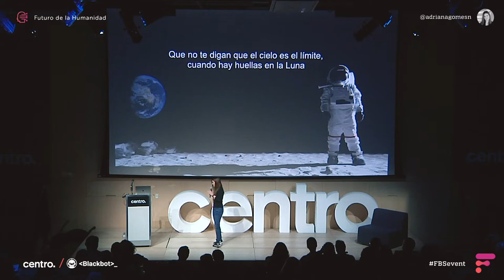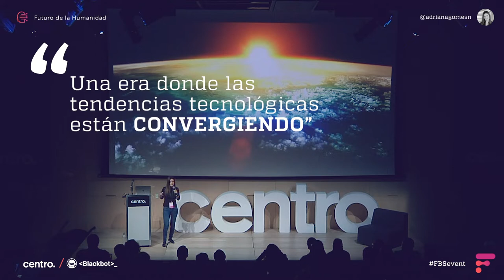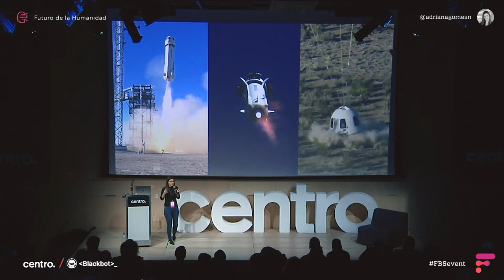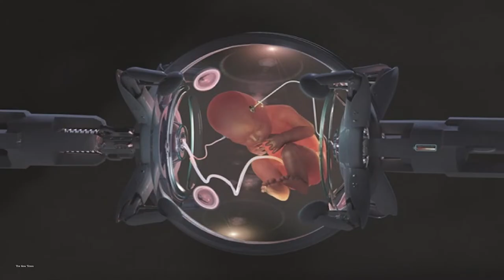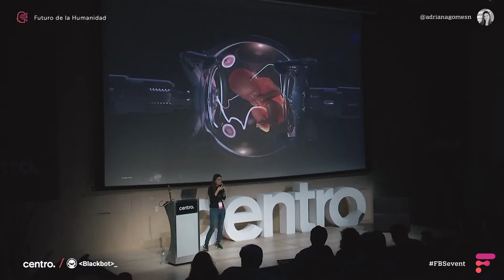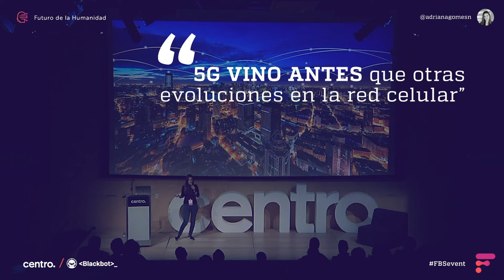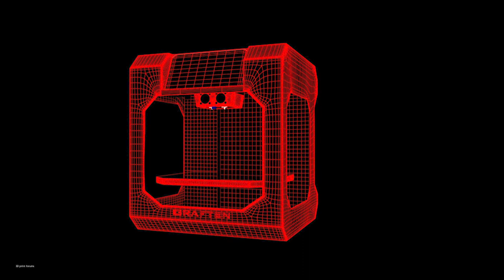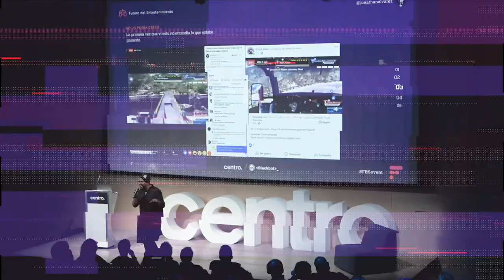Adriana Gomes - AT&T - Futuro de la Humanidad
Adriana Gomes es Vicepresidenta Adjunta de Planeación de Negocios en AT&T, México, nos plantea cuál es su perspectiva sobre el futuro de la humanidad en relación a la tecnología.